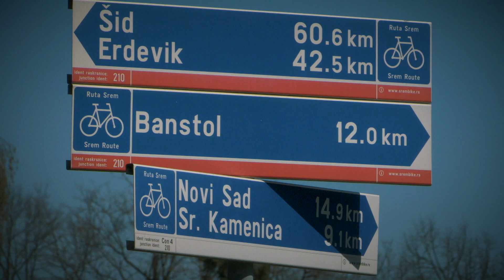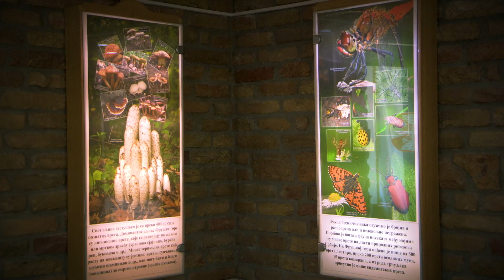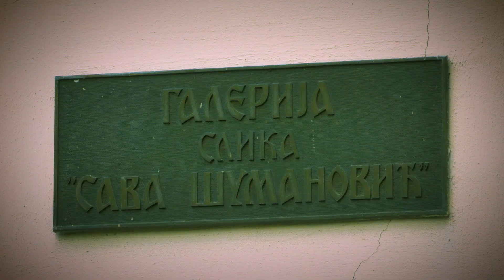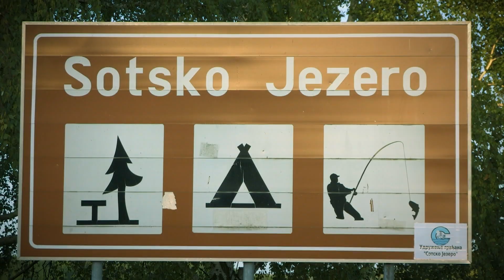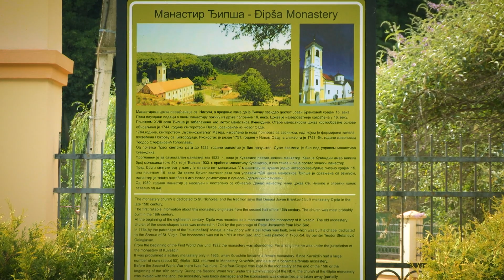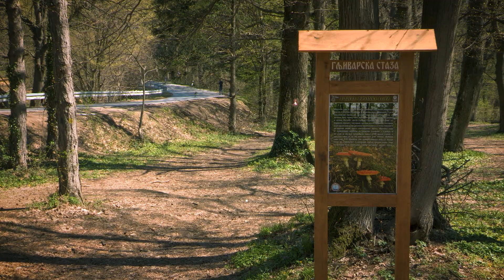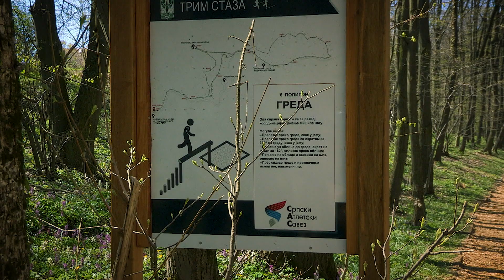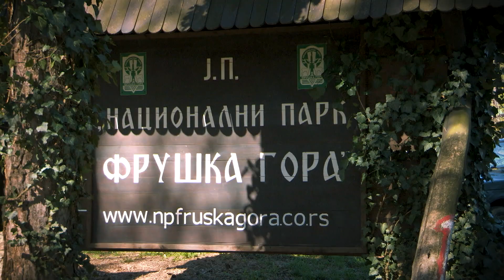Moja lepa Srbija: Fruška gora - Zelena lepotica Vojvodine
Label and copyright: Izranjajući poput zelenog ostrva iznad pitome i ravne Vojvodine, Fruška gora je najviše uzvišenje na južnoj granici nepregledne Panonske ravnice. Sa njenih vrhova, kao na dlanu, pogled se na sve strane pruža unedogled. Po vedrom danu, vidi se sve do Avale.

Ciničniji će primetiti da, sa svojih 539 metara, Fruška Gora teško može i da se nazove planinom, ali dostojanstvenoj dami ovakvi komentari ne smetaju. Grandiozne visine ona je nadomestila širinom prostranstava, divlje predele pitomim lepotama i u svojim nedrima sakrila dovoljno zagrljaja da je zavole i uvek joj se vraćaju svi koji je jednom posete.

Lokacija, specifična geološka istorija, različiti mikro-klimatski uslovi, čine Frušku goru veoma interesantnom i važnom za različite naučne oblasti. Kažu da je stvaranje planine počelo u mezozoiku, pre 90 miliona godina, a zahvaljujući jedinstvenim i brojnim fosilnim ostacima, Frušku goru nazivaju i „ogledalom geološke prošlosti".

Nacionalni park Fruška gora danas je dom i utočište za ogroman broj ugroženih, retkih i zaštićenih biljnih i životinjskih vrsta. Brojke na momente deluju nestvarno - ovde živi preko 60 vrsta sisara, oko 200 vrsta ptica, više od 10 hiljada vrsta beskičmenjaka, a naročito vrednost daje oko 1500 različitih vrsta biljaka od kojih su mnoge na listi prirodnih retkosti u Srbiji.

Fruška gora prepuna je prirodnih lepota koje savremenim turistima „pune baterije" i čine da se na trenutak izmeste iz stvarnosti i jednostavno prepuste uživanju. Poslednjih godina pažnju naročito privlače jezera ove planine.

Tamo gde priroda tako nesebično pruža i čoveka daruje, ni duhovna bogatstva ne mogu izostati. Fruška gora je od davnina poznata i kao „srpska Sveta gora". Tokom 16. i 17. veka na ovom prostoru je zabeleženo čak 35 manastira dok je manja svetilišta bilo toliko da ih nije bilo ni moguće izbrojati.

Gajenje vinove loze na obroncima Fruške Gore ima dugu tradiciju. Pojedini enolozi smatraju - jednu od najstarijih u čitavoj Evropi. Još su antički pisci Strabon i Dion zabeležili da su u Panonskoj niziji Iliri uzgajali vinovu lozu, a procvat vinogradarstva u ovim krajevima vezuje se za stare Rimljane. Zahvaljujući bogatstvu prirodnih resursa, predivnim pejzažima, izuzetnom šarmu i lepoti, Fruška gora danas je idealno mesto za odmor i rekreaciju, mesto koje će vas približiti prirodi.

Urednik: Vladimir Novaković
Autor teksta: Aleksandra Bogdanović
Snimatelji: Aleksandar Hovjetski, Miloš Rančić
Montaža: Nemanja Radić